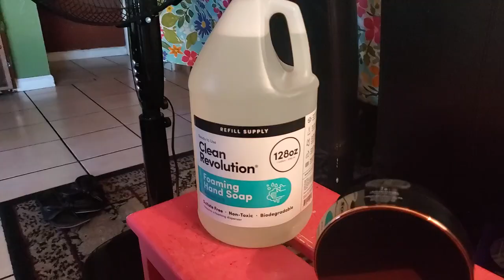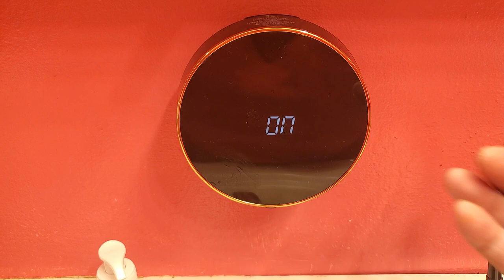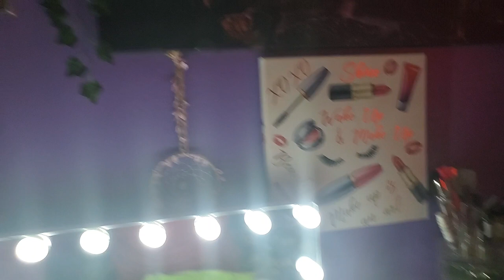Coming to you to show you my show you my soap dispenser and my soap came in today